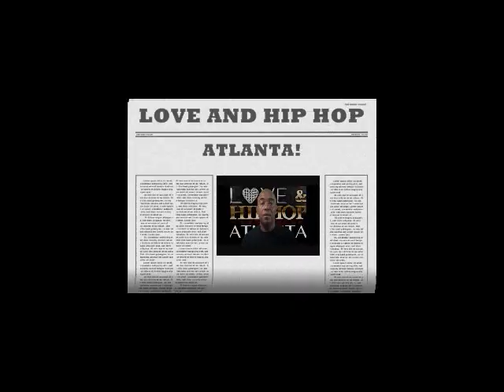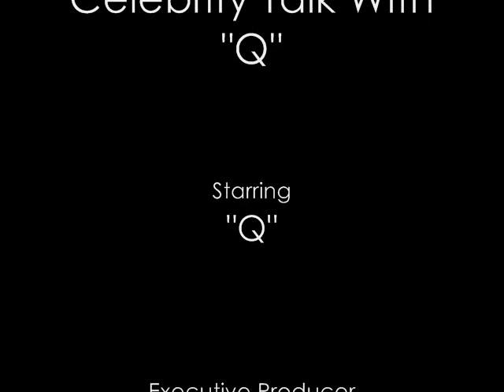Love and Hip Hop Atlanta: Season 3 Intro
The Cast of "Love and Hip Hop Atlanta" is Revealed

Diamond (formally of Crime Mob)
Lil' Scrappy (rapper and ex-boyfriend of Diamond)
Scrappy's Mother (Mama D)
Rasheeda (Atlanta rapper)
Kirk Frost (Rasheeda's husband/ex-manager); and
Stevie J (producer)

Diamond, formally of Crime Mob, used to date Lil' Scrappy and they had a messy breakup.  She started dating Soulja Boy and Scrappy's mother, Mama D, did not like it one bit and put Diamond on blast.  There will "definitely" be drama between Diamond and Mama D.  Olivia from Love & Hip Hop NY gave her opinion by saying, "Diamond would definitely be the Chrissy [Lampkin]" of the group."

Sincerely,

TheSuperCelebs